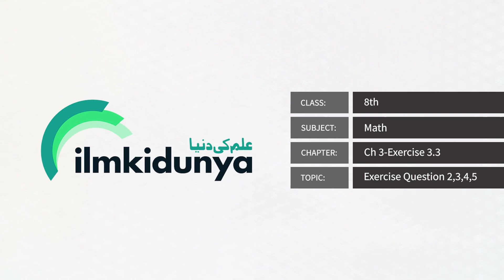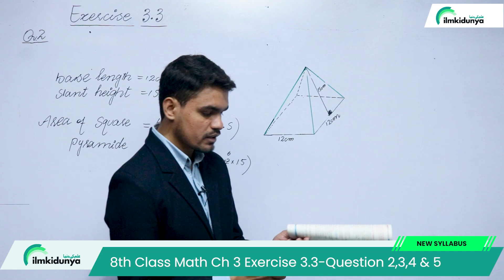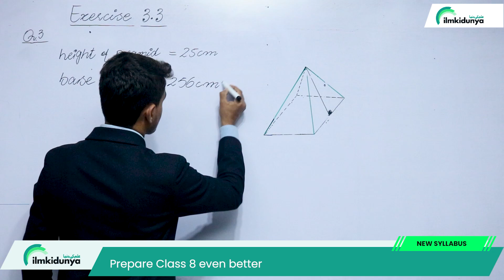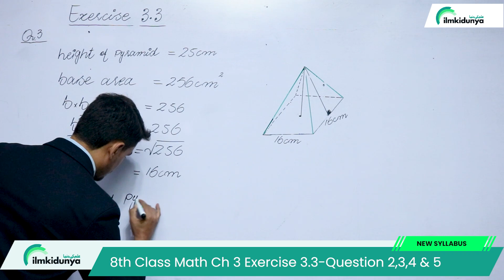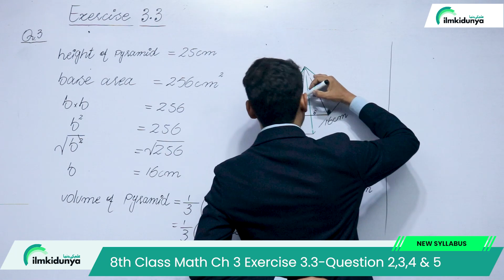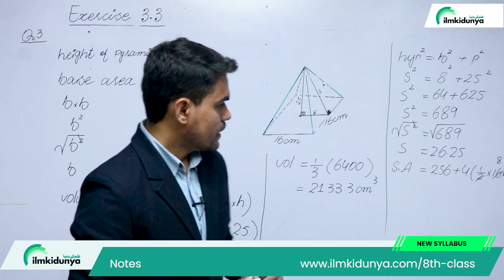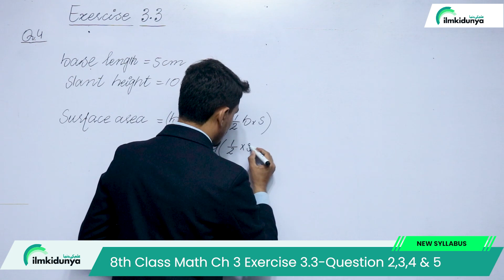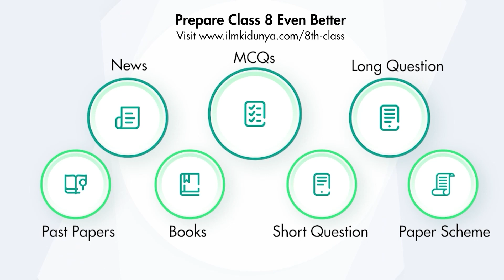Class 8 Math Chapter 3 - Exercise 3.3 Question 2,3,4,5 - 8th Class Math Chapter 3 - SNC 2024 - PTTB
In this online lecture, teacher explains 8th Class Math Chapter 3 Measurement .The topic being discussed is Topic Class 8 Math Chapter 3 New Book - Exercise 3.3 Question 2,3,4,5 - 8th Class Math Chapter 3 - SNC 2023 - PTTB